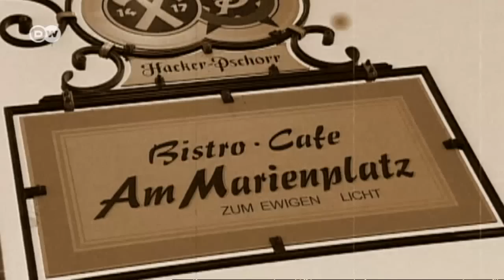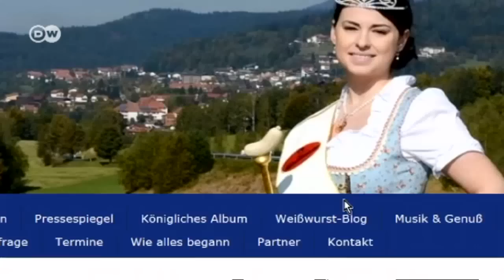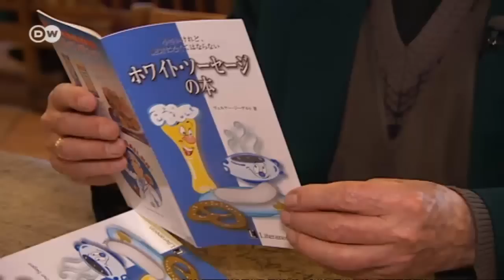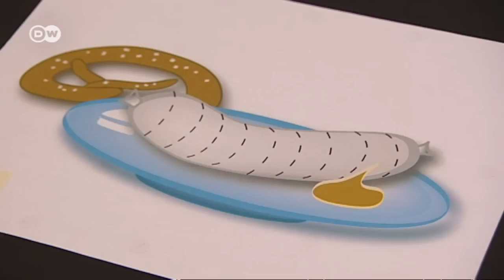Buen provecho, Alemania: El desayuno bávaro | Euromaxx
No hay ninguna especialidad más conocida en Múnich que la salchicha blanca. Su receta es un secreto bien guardado por los carniceros. Una cosa sí se sabe bien: la salchicha blanca de Múnich debe contener al menos 51% de carne de res.